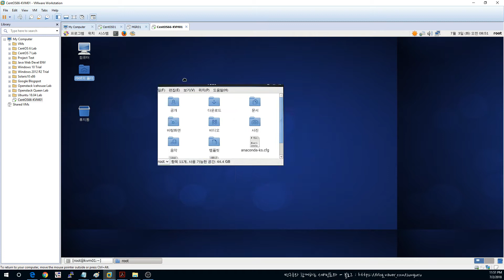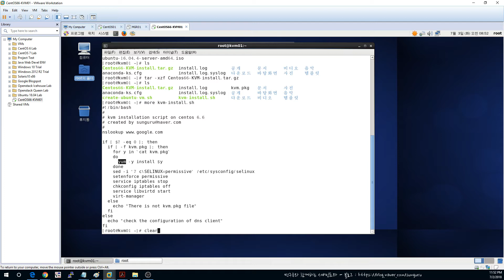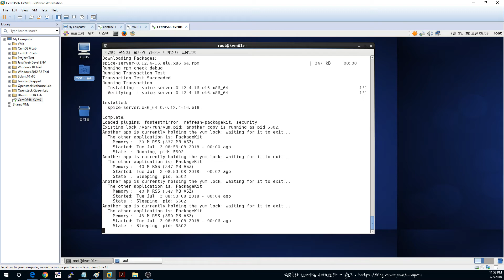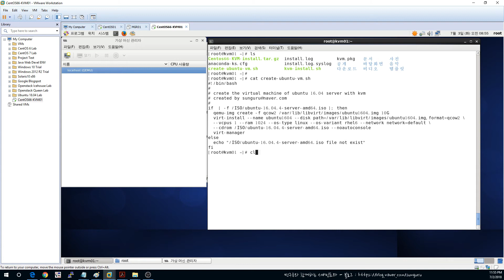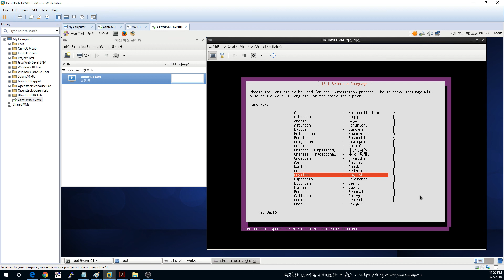쉘 (Shell) 프로그래밍 입문] 0.리눅스 유닉스 엔지니어가 쉘 프로그래밍을 배워야 하는 이유